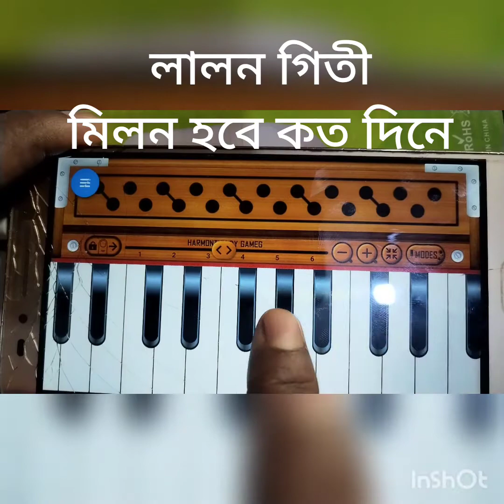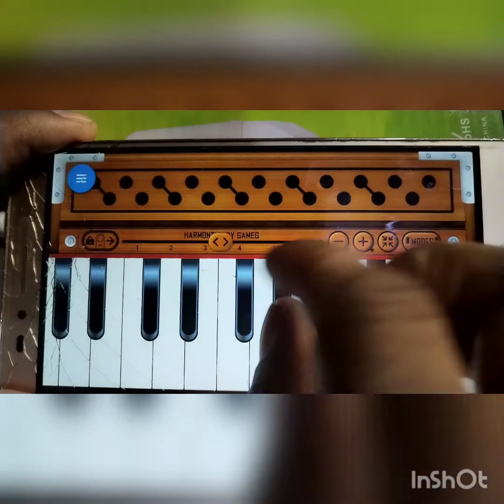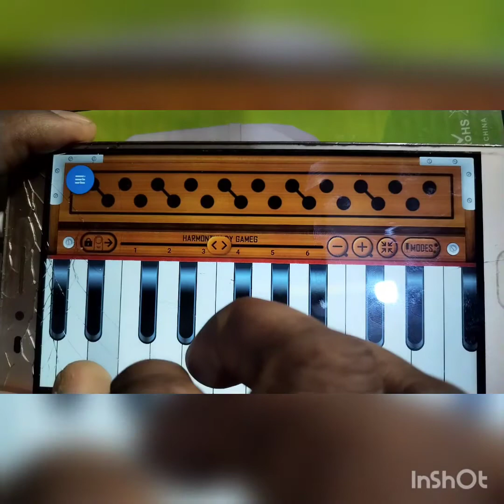মিলন হবে কত দিনে আমার মনের মানুষেরও সনে milon hobe koto dine Bangla Mobile Harmonium.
Bangla Mobile Harmonium মোবাইল  হারমোনিয়ামের মিউজিক ও গান মিলন হবে কত দিনে আমার মোনের মানুষের সনে যদি ভাল লাগে আবার নতুন গানের মিউজিক পেতে হলে channel টি subscrib করবেন।
# Bangla Mobile Harmonium

# বাংলা মোবাইল   হারমোনিয়াম
# মিলন হবে কত দিনে আমার